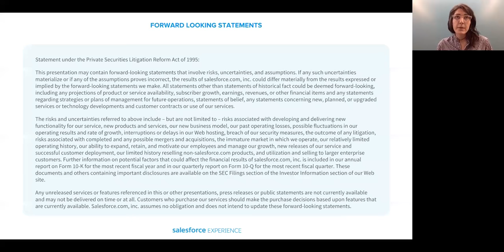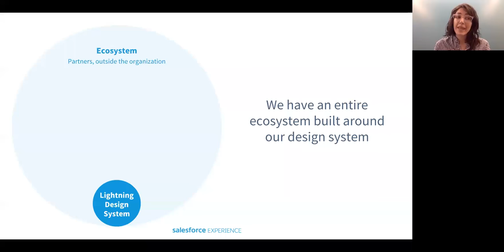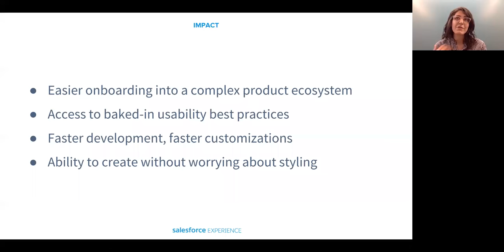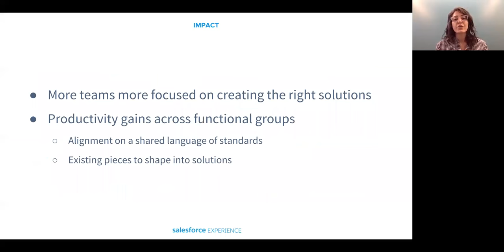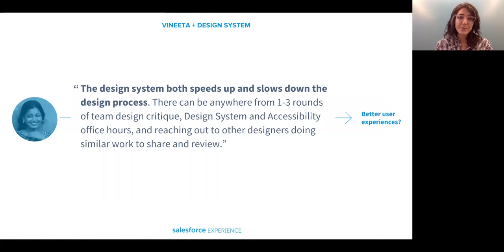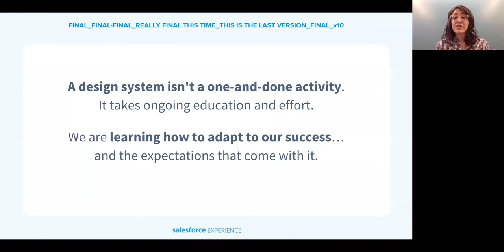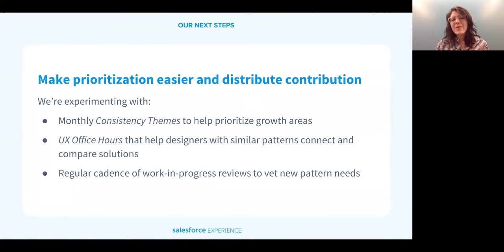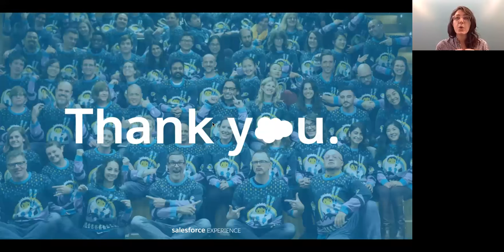The Organizational Impact of Design Systems by Shahrzad Samadzadeh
You'll learn:
—How Salesforce’s design system impacts design process, business stakeholders, and ecosystem partners
—How a design system, directly and indirectly, enables business growth
—The challenges that come with impact, and how Salesforce solves them

Shahrzad Samadzadeh
Principal Product Designer at Salesforce
Prior to Salesforce, Shahrzad was a Principal Interaction Designer at Cooper.

She has co-founded and ran two successful startups, and worked as a content strategist and editor across a wide variety of industries. She has also worked as a research scientist, photographer, journalist, and DJ. She has a Masters in Interaction Design and a Bachelors in Materials Science and Engineering from Carnegie Mellon University.